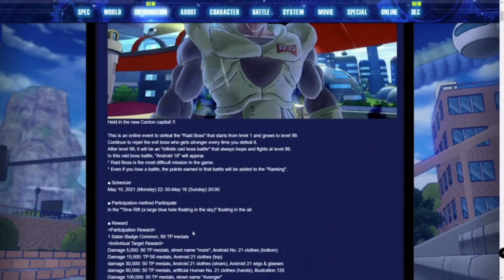Android 21 Clothing Reward !!?! Xenoverse 2 Raid Rewards And Details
Reward Pole Time : May 10, 2021(Monday) 22:00 - May 16(Sunday) 20:00

F Road To 1K !